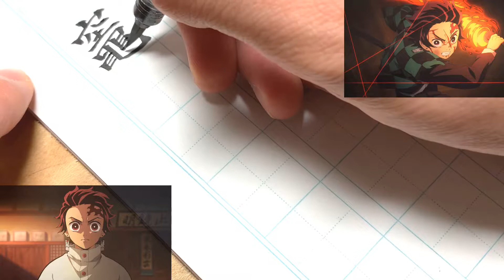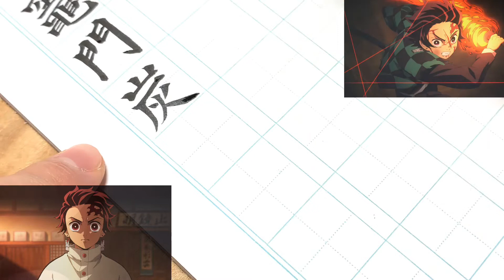I tried drawing "竈門炭治郎" tanjiro kamado かまどたんじろう 【鬼滅の刃, kimetsu No Yaiba】 【Japanese calligraphy】NCS